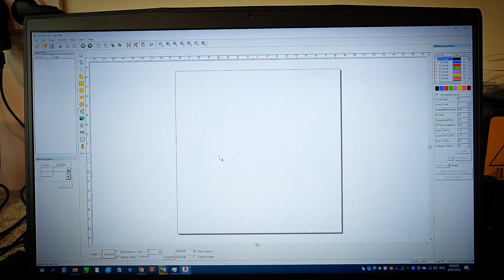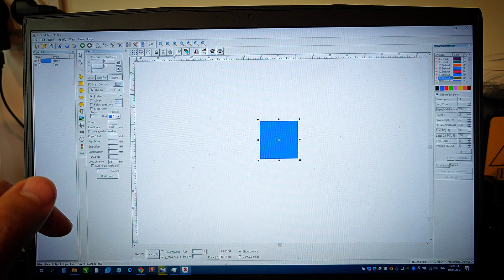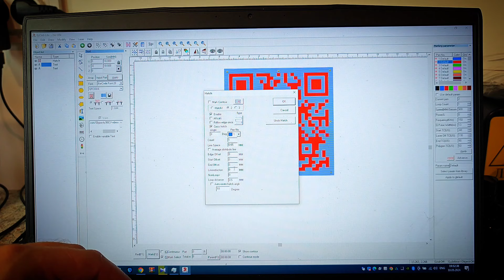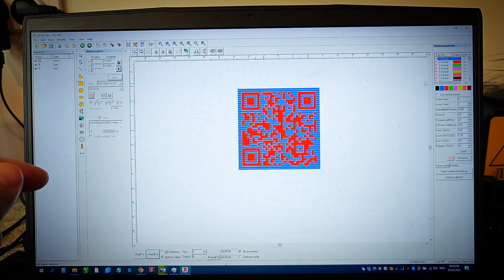QR Code - EzCad 2 - Полный процесс - Гравировка на ноже и нанесение qr code